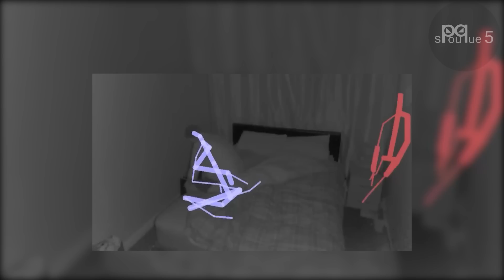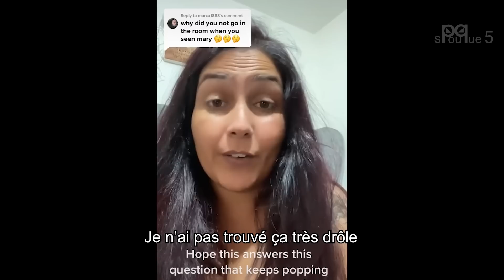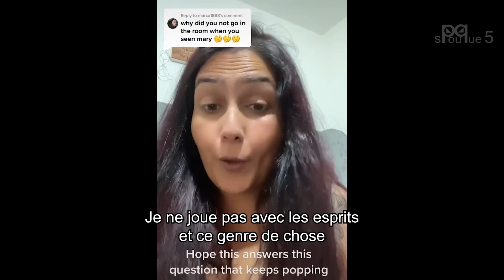Les 5 MAISONS HANTÉES les plus TERRIBLES - Épisode 12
C'est déjà le 12eme épisode de la série de vidéo sur les maisons hantée ! Alors préparez-vous, on replonge dans le paranormal !

0:00 Intro
0:19 Fil rouge
4:15 Glissade
5:51 Coulisse
7:55 Accès interdit
11:20  Retour aux sources
15:50 The Grudge
17:38 Outro